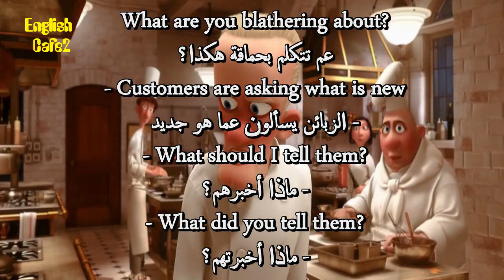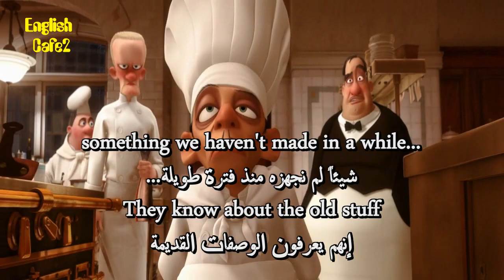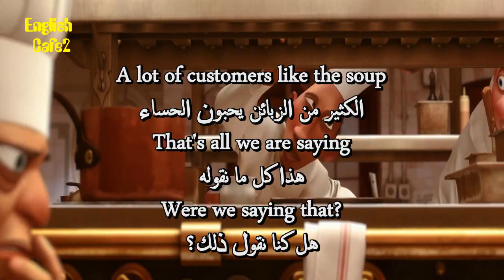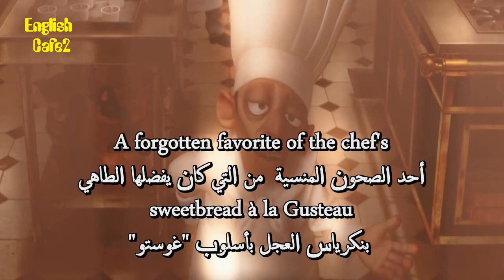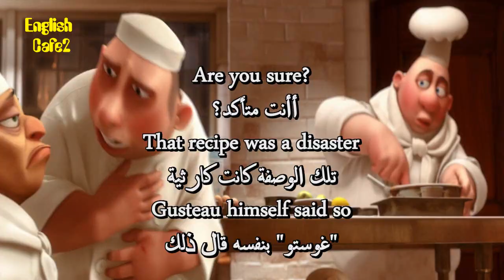Learn English With Movies ratatouille 21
A rat named Remy dreams of becoming a great French chef despite his family's wishes and the obvious problem of being a rat in a decidedly rodent-phobic profession. When fate places Remy in the sewers of Paris, he finds himself ideally situated beneath a restaurant made famous by his culinary hero, Auguste Gusteau. Despite the apparent dangers of being an unlikely, and certainly unwanted, visitor in the kitchen of a fine French restaurant, Remy's passion for cooking soon sets into motion a hilarious and exciting rat race that turns the culinary world of Paris upside down

apprendre l'anglais
英語を習う
aprender inglês
научи английски
apren anglès
nauči engleski
učit se anglicky
Lær engelsk
Engels leren
Õpi inglise keelt
opi englantia
ისწავლე ინგლისური
lerne Englisch
μαθαίνω Αγγλικά
ללמוד אנגלית
Lærðu ensku
foghlaim Béarla
impara l'inglese
영어를 배우다
discere Anglicus
mācīties angļu valodu
išmokti angliškai
Englesch léieren
учи англиски
Lær engelsk
учити енглески
aprende inglés
lär dig engelska
ingilizce öğren
вчити англійську
dysgu saesneg

UCpbZSI7d41W4xEVtZHHzOSg